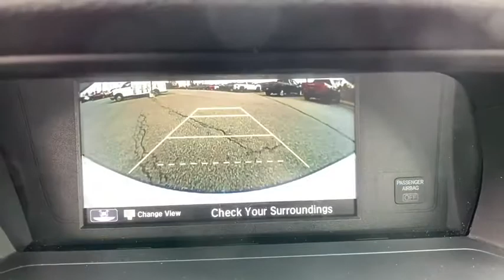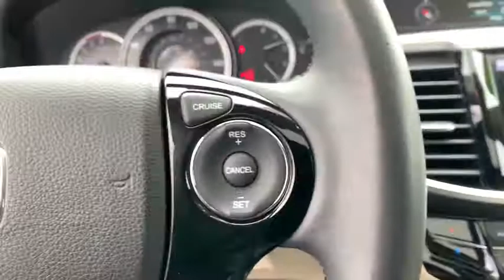2016 Honda Accord Easton, Allentown, Bethlehem, Hellertown, PA, Phillipsburg, NJ B79242A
White Orchid Pearl Used 2016 Honda Accord available in Easton, Pennsylvania at Star Buick Easton. Servicing the Allentown, Bethlehem, Hellertown, PA, Phillipsburg, NJ area.

**LIFETIME POWERTRAIN WARRANTY, **BALANCE OF FACTORY WARRANTY, **SUNROOF, **LEATHER, **CARFAX 1 OWNER, **BLUETOOTH, **BACKUP CAMERA, **USB PORT, **SATELLITE RADIO, **MEMORY SETTINGS, **HEATED SEATS, **DUAL POWER SEATS, **REMOTE KEYLESS ENTRY, **PUSH BUTTON START. 2016 Honda Accord EX-L 2.4L I4 DOHC i-VTEC 16V 4D Sedan Automatic WhitebrbrbrLehigh Valley's Largest GM Dealer! Star is a family owned and operated dealership that has been serving our area for over 37 years. With 3 locations we have over 600 Cars to Choose from!